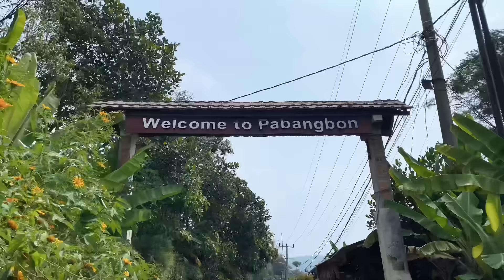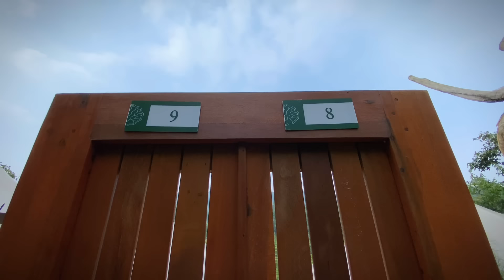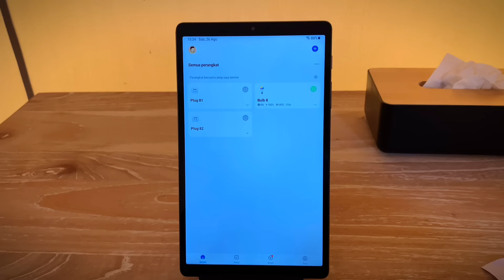PAKARANGAN || Glamping vibes ubud di bogor | GLAMPING rasa hotel , hospitality nya JUARA 👍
Hai teman hati yang selalu ada di hatikuu
Ikut aku glamping mewah di kawasan leuwiliang yuk , kenapa mewah karena pas baru masuk ambiencenya luxury banget ,
Diiringi alunan musik sunda , view yang ala ubud .
Dijamin nginep disini berasa nginep di hotel

Pokoknya glamping disini tuh meVVah bingit!!

Nama tempatnya itu
“Pakarangan”
pabangbon . Kp gunung dahu - Leuwiliang

SELAMAT MENONTON ❤️

Direct message (DM) on my instagram : @hatishafamily_